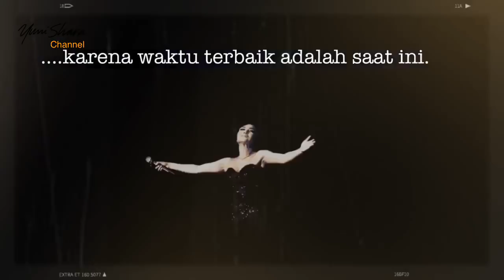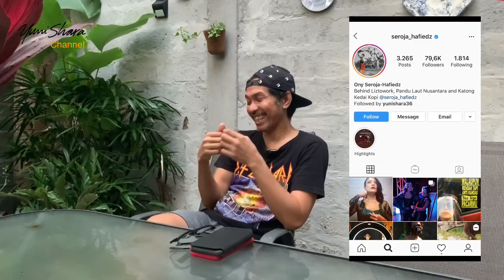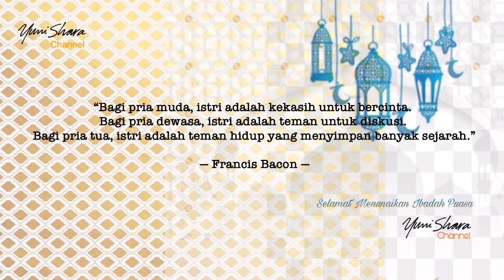RIDHO SLANK KELIATANNYA SANGAR, TAPI....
Hii..You-netz...siapa bilang Rocker itu sangar? Nggak romantis? Genit sama cewek? Nggak punya manner? Nggak pernah masuk dapur apalagi masak? Tonton obrolannya saya sama Ridho Slank ya sambil “NGOPI”, Ngobrol Hepi. Ngobrol sama istrinya, Ony Seroja Hafiedz yang cantik dan seksi juga nggak kalah asyik. Selain gayanya yang ceplas ceplos seperti tulisannya di sosial medianya instagram, saya jadi tau apa yang bikin mereka berdua saling jatuh cinta.